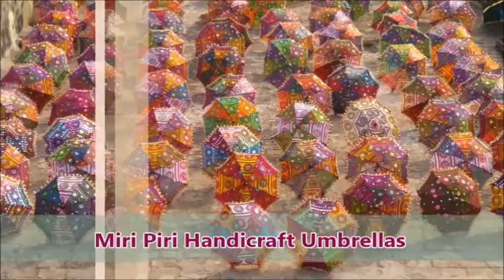Beautiful, Unique, Latest, Luxuary Handmade Handicrafted Umbrellas Parasols for Wedding & Events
Handmade Traditional Handcrafted Embroidered Umbrellas - Manufacturers, Suppliers, Exporters, Service Providers, Wholesalers, Production Centers, Producers, Manufacturing Companies in India Miri Piri

Want to find Decorative handmade Handicrafted Embroidered Umbrella?

Find Royal Luxury Colorful Umbrellas in Good Hand embroideries from India, Exotic Sweet & Beautiful Umbrellas in handmade embroideries from India

Summer Sun Umbrellas in tribal embroideries from India and more from Miri Piri Umbrellas Parasols handicraft Meeting to desire of precious consumers, our firm is offering best range of Handicraft Embroidered Umbrella.

Offered umbrella is best in finishing and made under guidance of diligent professionals.

Other Details:
Item Code: DGN1313
Pay Mode Terms: T/T (Bank Transfer), Other
Port of Dispatch: Delhi, Lalitpur, Mumbai, Ahmedabad, Chennai, Hyderabad, Banguluru, Kolkata, Pune, Gurgaon, Noida, Chandigarh Punjab, Haryana, Rajasthan, Uttar Pradesh, Maharashtra, kerala , Andhra Pradesh, Tamil Nadu,
Production Capacity: 2000 Umbrellas in Per Days
Delivery Time: 2 to 10 working Day After Confirm order
Packaging Details: We pack all the products, using quality packaging material to ensure safe and secure transportation. The packaging is carried out under the supervision of our team of packaging, which monitors each & every activity pertaining to this process.

Note-The product or item fine design, pattern and color tone of the product may vary slightly from that shown in the image.